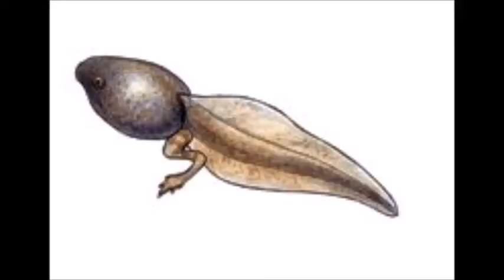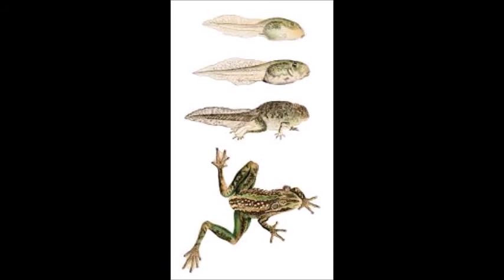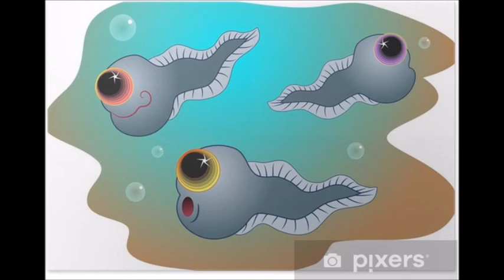Bim Bam Busse - TBX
TBX (Thomas Bendixen): Vocal & instruments
Orginal by Hanne og Jannik Hastrup/Hans-Henrik Le